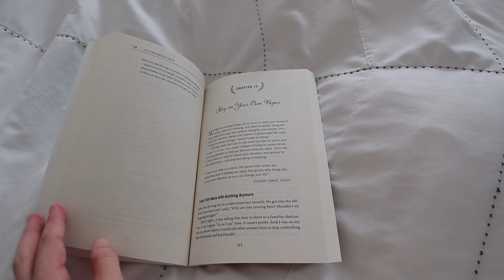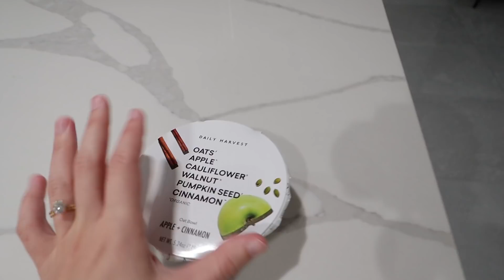Life Lately: Dressing up for Work, Painting the House, How I Feel About Modesty & More!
Some work days in my life! We finally choose a paint color & proceed to paint the house. I wear my snazzy new blazer to work & get MANY compliments ;) I get a new nespresso machine & talk to you about being modest in today's culture and so much more!

Code: RACHVINN for up to $40 off your first box!

door handle & lock
felt tip pens
travel backpack

The paint color is "alpaca" by sherwin williams :)